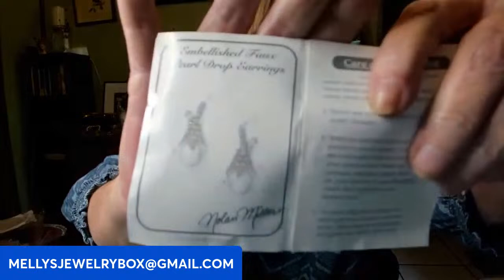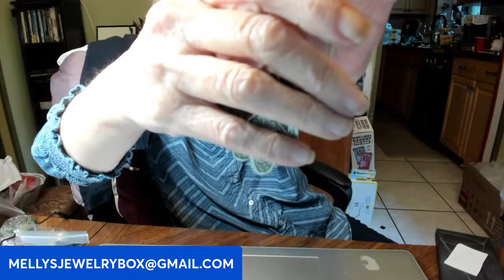FRIDAY FUN DAY POP UP LIVE SALE VINTAGE GALORE SALE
PRICES DO NOT INCKUDE SHIPPING.  ALL ITEMS AS IS, ANY DEFECTS ARE DISCLOSED.  THANKS FOR HANGING OUT!!